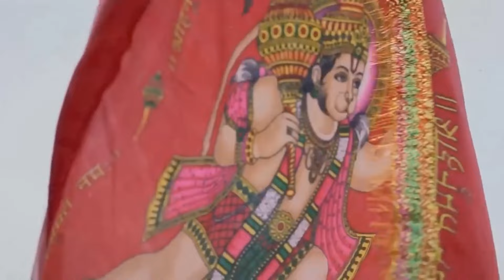RAM MANDHIR AVASHRAMA || THE REAL TRUTH OF AYODHYA || EXPLAINED PERFECTLY || TRENDINGSCOPE